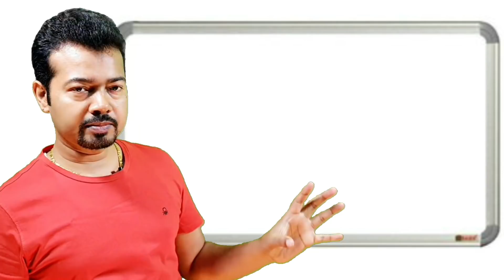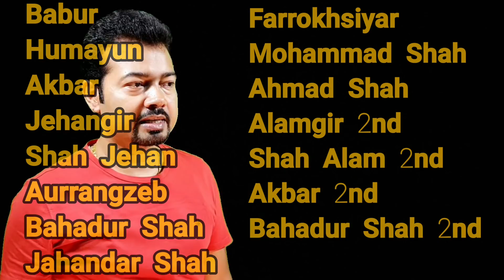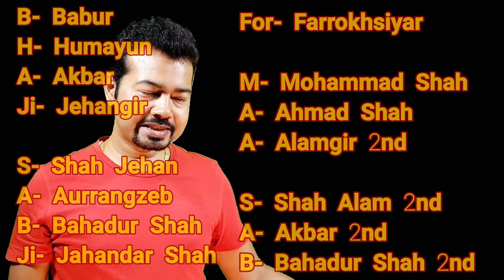How to Study to Crack any Exam । किसी भी परीक्षा में सफल होने का जुगाड़। S K Mondal । Ex IES Officer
Hello , this video is all about how to retain things to clear any competitive exam in this world. Hardwork is one thing , you have to study there is no alternative to it but other than this to retain it for long then you will have to study with intelligence. It happens students study everything but when it comes to reproduce in Examination, they fail to recall , they actually forget what they learnt and just go blank in the exam and this is called as Fluency Illusion - when you know everything but still can’t remember. Follow these techniques shown in this video and master any topic you study and also retain it for long:

Feynman’s Technique : through this technique you can remember any topic till your last breath. This technique is very simple which follows - Read -recite and then revise to keep everything in your mind forever.

Another technique is Retrieval practice : this is an effective revision technique because it requires students to recall previously learnt knowledge, which creates stronger memory traces and increases the likelihood that the information will be transferred to the long-term memory.

Next is mnemonics : this is like you can frame a word or small sentence using the first letters of the words and remember the sequence . For example to remember the emperors of Mughal Period -  you can use BHAJI SABJI FOR MAA SAAB which can be elaborated as
B- Babur (Zahiruddin Muhammad Babur Mirza)
H- Humayun
A- Akbar
JI- Jehangir

S- Shah Jehan
A- Aurangzeb
B- Bahadur Shah
JI- Jahandar Shah

FOR- Farrokhsiyar

M- Mohammad Shah
A- Ahmad Shah
A- Mohammad Alamgir 2nd

S- Shah Alam 2nd
AA- Akbar 2nd
B- Bahadur Shah Zafar

Another technique is to relate the topics or concepts with something very common and easy. For example relating Cricket with Gilli Danda is an easy way to understand cricket . In the same way students should try to relate things with the known common phenomenon and store it in your minds.

Video clearly and exclusively describes every technique in detail, do watch this video and understand what is Fluency Illusion and techniques to remember everything you studied .

How to study to crack any exam
किसी भी परीक्षा में सफल होने का जुगाड़
कैसे पढ़े कभी ना भूले
पढ़ाई कभी ना भूलने का जुगाड़
पढ़ाई याद कैसे करें
JUGAD to retain things for long
XHow to retain concepts for longtime ?
How to study to crack any competitive exam

This video will share strategies to help students crack any competitive exam like - Civil Services Examination, Indian Economic Service Examination, Indian Statistical Service Examination, Combined Defence Services Examination (CDSE), National Defence Academy & Naval Academy Examination, Combined Medical Services Examination, Engineering Services Examinations, Staff Selection for different Cadres, Exam for different posts through Reserve Bank of India Services Board, Exam for Development Officers and others through National Bank for Agriculture & Rural Development (NABARD),Exam for Telecom Officers in the Department of Telecommunications, GATE,CEED, NIFT Entrance Exam.

Apart from these this is also useful for SSC CGL , RBI , IBPS PO ,SBI PO, NDA